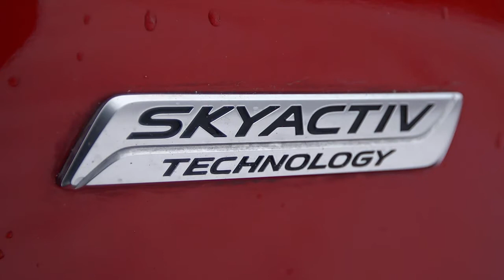Testissä Mazda 6 Sport Wagon (Teknari 3/2013)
Uudistunut Mazda 6 Risto Virtasen ajotestissä Premier Parkin radalla.

Lataa Teknari ilmaiseksi iPadille  // Teknari application is available for tablets for free in App Store